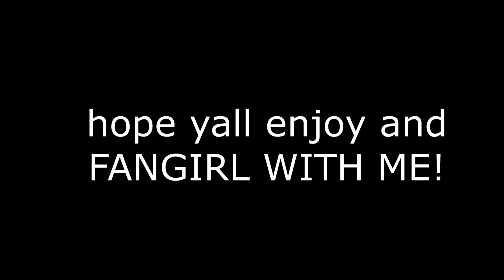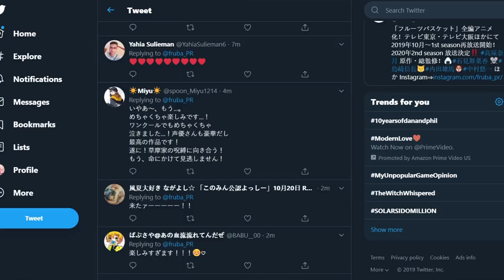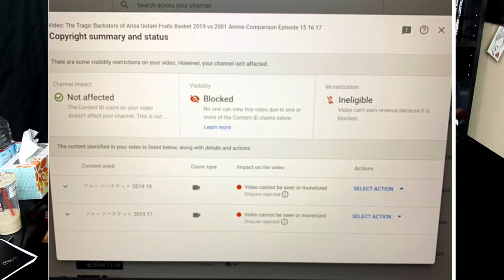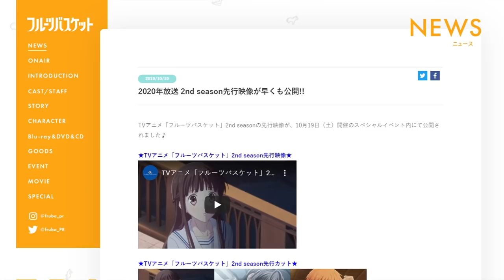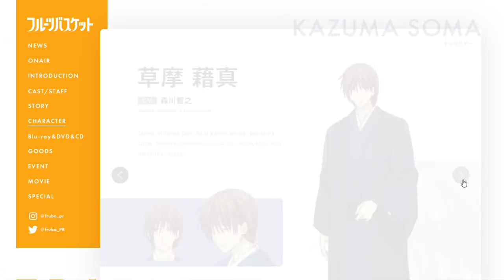FRUITS BASKET 2019 SEASON 2! First Look! Official Trailer! | Ami Yoshiko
Fruits Basket 2019 season 2 trailer has officially launched!